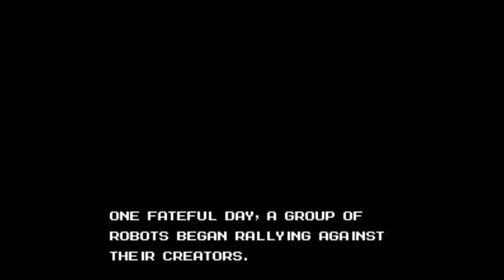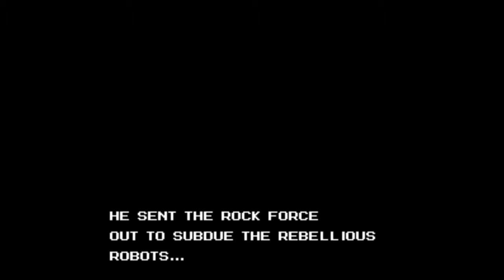[Gomer Plays] Mega Man Rock Force (Part 1: Creepy Intro)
This series sees Gomer go through a well put together Mega Man fan game, which he sees on par with Mega Man Unlimited!

After lots of story and an intro stage, Gomer starts with taking on Crypt Man!